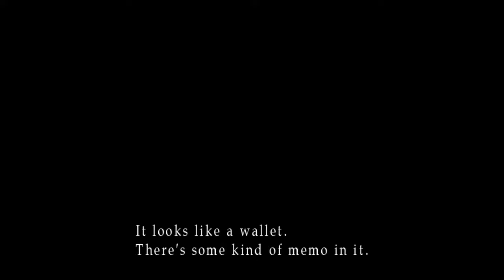Silent Hill 2 - Safe Combination & How To Open Safe (Blue Creek Apartment / Normal Difficulty)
Silent Hill 2 HD Collection.
Normal Difficulty.
Safe Combination & How To Open Safe (Blue Creek Apartment).

Xbox GamerTag: G3Apocalypse
PlayStation GamerTag: G3Apoca